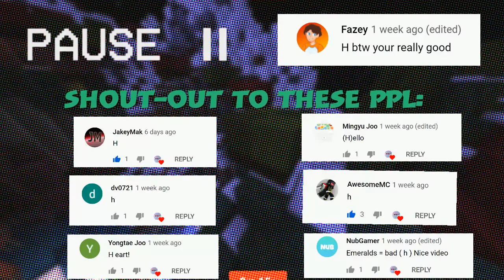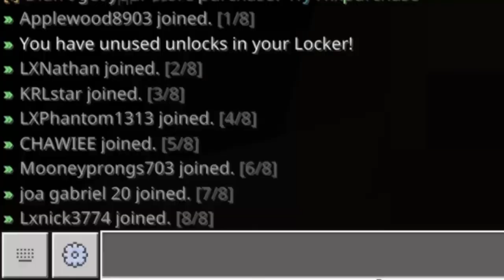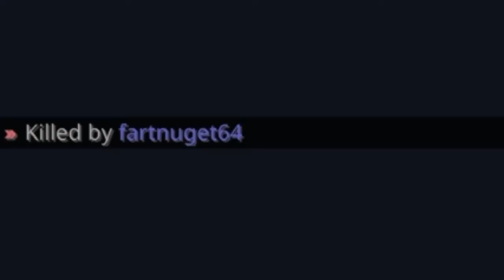Treasure Wars No Weapons Challenge... (Bedrock edition Hive)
In today's video, I do the no weapons challenge. Enjoy! Also, comment "J" if you want to be shouted-out next video.